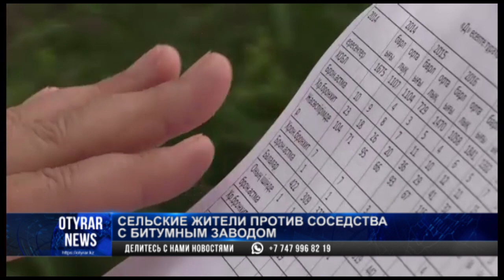Сельские жители против соседства с битумным заводом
Жаловаться на то, что битумный завод в сельском округе Дарбаза Сарыагашского района Туркестанской области травит их, жители стали сразу как только он открылся. Проверки выявили несколько нарушений в документах, и в 2018 году суд приостановил его деятельность. Руководство предприятия уверяет, что исполняют это решение. В сельском акимате обещали проверить работает ли завод по ночам, если информация подтвердится обещают, что обратятся в правоохранительные органы.